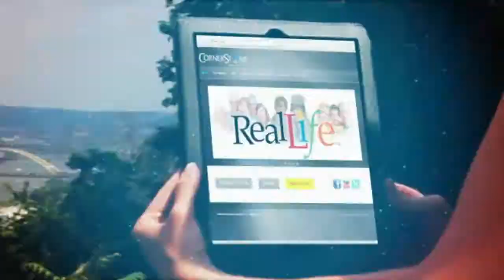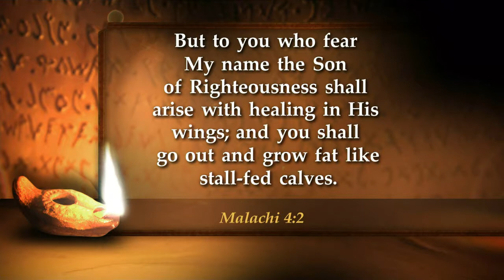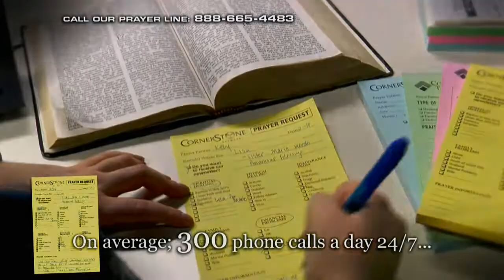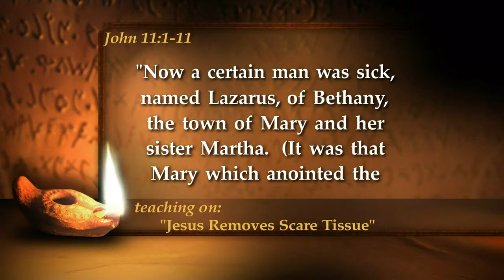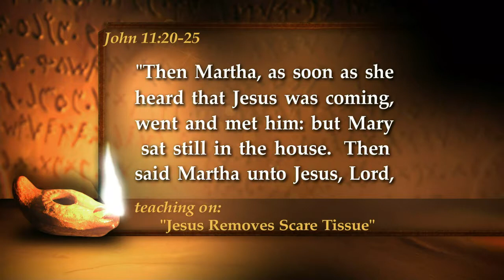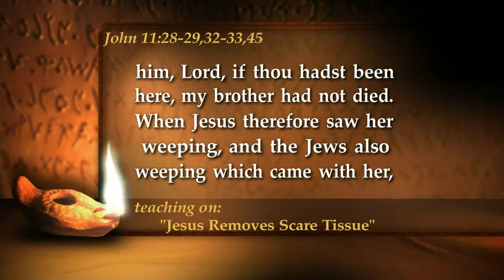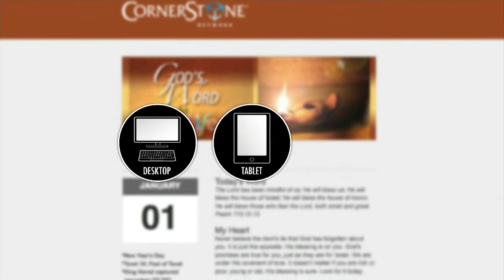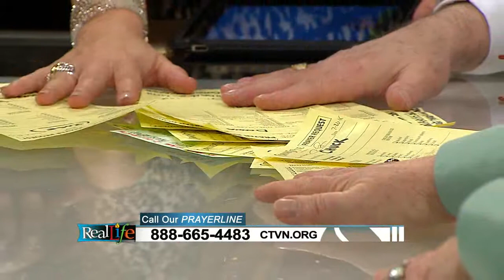Real Life - March 5, 2015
On this Real Life, former Pittsburgh Steeler Tunch Ilkin and some other Steeler greats join us to share stories of their faith.  Plus, Cornerstone's Tom McGough joins us to talk about our new Pittsburgh Faith and Family Channel!  Also, our Hard Questions panel is here and digging into the Bibles again.  You don't want to miss it!